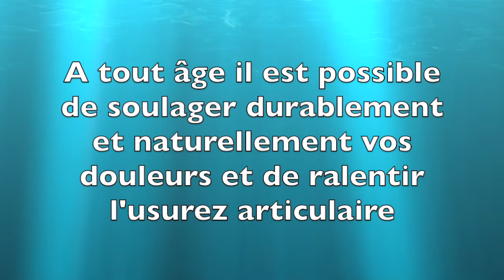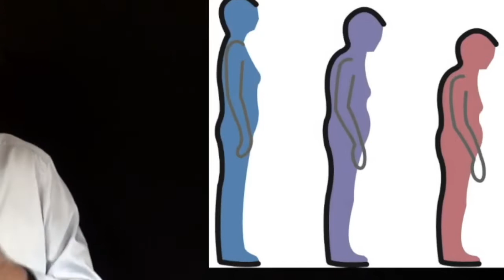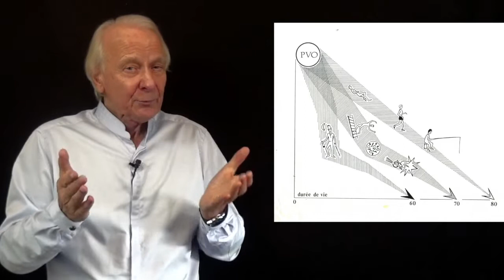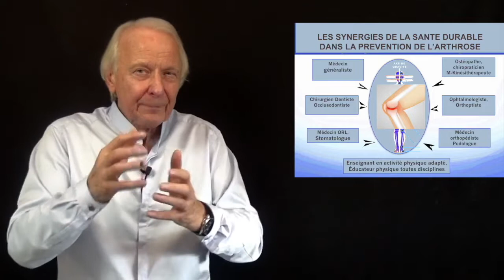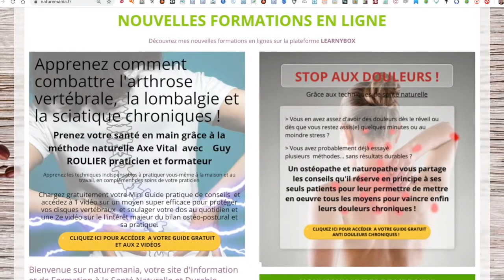Vidéo Soulagez vos douleurs vertébrales quel que soit votre âge par Guy Roulier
Pour
- accéder au programme détaillé de ma formation pour soulager les douleurs vertébrales, la lombalgie et la sciatique chronique ,
- recevoir des infos santé naturelle en priorité et
- obtenir en bonus un cadeau de bienvenue cliquez sur le lien  :